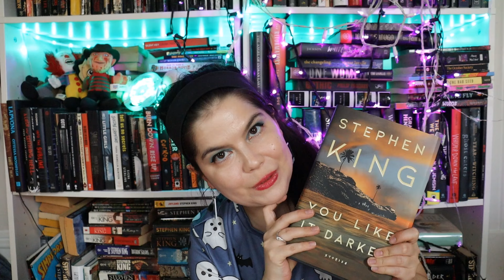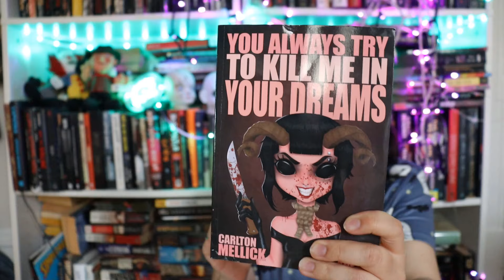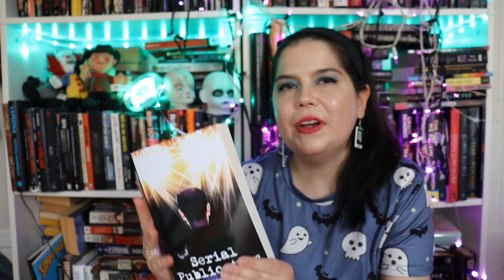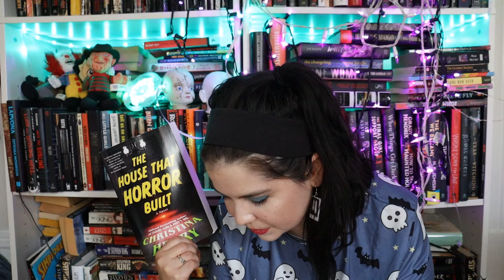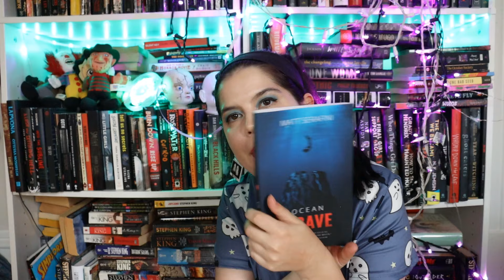📚🔪JULY WRAP-UP | I read some booooks!!!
📚 hi friends!

Channels mentioned: @SlimeAndSlashers

Intro: 0:00
Home is Where the Bodies Are: 0:53
You Like it Darker: 1:42
Brainwryms: 3:48
You Always Try to Kill Me in Your Dreams: 5:33
Horror Movie: 6:34
Heads Will Roll: 8:26
The Midnight Feast: 9:08
So Witches We Became: 9:54
Middle Of The Night: 10:36
Where He Can't Find You: 11:46
Serial Publication: 13:07
The House That Horror Built: 13:53
Incidents Around The House: 14:57
The House Next Door: 16:59
Piercing: 19:20
Ocean Grave: 20:34
The Perfect Victim: 21:33
The Folly: 22:49
The House of Last Resort: 24:25